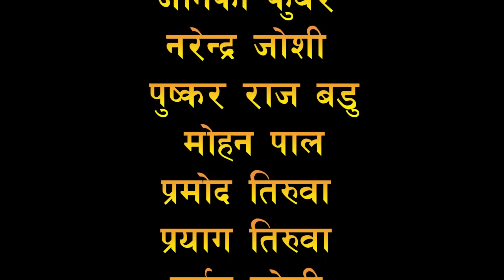रन्का बुदि रन्का Ranka budi ranka by bhanubhakta Joshi puskar Raj Badu etc. Doteli Short Movie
Niranter media Pvt.Ltd Presents

New Nepali song music video 2089/2023

Only on SAINO FILMS OFFICIAL YouTube channel.

🎬️Video credits

🎬️Direction/ Story - कथा/ निर्देशन :-

🎬️ Cinematographer - छायांकन :-

🎬️ Edit/ Color - सम्पादन/ कलर :-

🎬️ Artists - पात्रहरु :-

🎬️ Make up - श्रृङ्गार :-

🎬️Light Management:- प्रकाश ब्याबस्थापन:-

🎬️ Transpotation - यातायात :-

🎬️ Location - स्थान :-

🎬️ Drone - ड्रोन :-

🎬️ Hair - केश बिन्याश :-

🎬️ Kitchen - भान्सा :-

🎬️ Choreographer - नृत्य निर्देशक :-

🎬️ (Special Thanks - बिशेष धन्यवाद:-